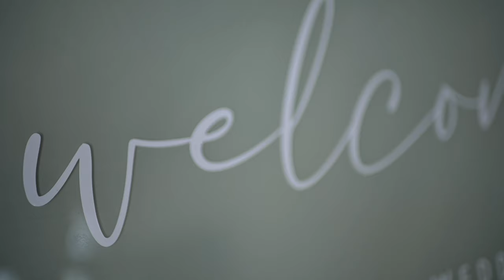Prestenbach Film | The Canefield Barn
Matt and Destiny were married at The Cane Field in Raceland, Louisiana.

Are you looking for a wedding video (or just engaged)? We'd love to get you in our books!

What a weekend! We never met Destiny nor Matt and by the end of the night you could swear they were family. What started off as an emotional hot day ended with a party like no other!

Four Oak Film Co. is a Videography company based in Houma, Louisiana.